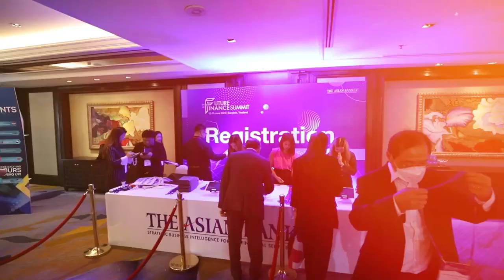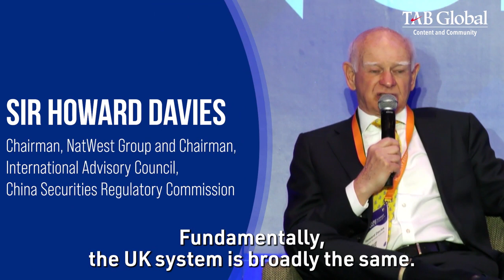Technological advancements and consumer behaviour transforming deposit business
Leadership dialogue

The Asian Banker Future of Finance Summit 2023 | 14-15 June 2023 | Bangkok, Thailand

Effective risk management and strategic decision-making are crucial to ensure the growth and stability of the deposit business

In this leadership dialogue, @emmanueldanielauthor  chairman of The Asian Banker, with Gordian Gaeta and panellists, including Sir Howard Davies, Barney Frank, and Theo Priestley, discussed various aspects of the UK and US banking systems, regulatory frameworks, technological advancements, and the impact of AI and consumer behaviour on the deposit business.

The conversation highlighted the challenges and risks associated with deposits, particularly during periods of market volatility. They also touched upon the emergence of decentralised finance (DeFi) and its potential to transform the deposit landscape through continuous liquidity and 24/7 availability. AI-powered solutions were also discussed to prevent fraud and protect client data.

Daniel, author of The Great Transition: The Personalization of Finance is Here, highlighted deposits as the product that defines the industry. The deposit business is currently undergoing a significant transition, which has implications for the cost of funding and profitability of banks.

Priestley, global technology futurist and author of “The Future Starts Now”, discussed how AI has been present in banking for some time, primarily in areas like credit lending decisions and customer service through voice assistants like Siri and Alexa.

Frank, former Congressman and Chair, House Financial Services Committee, US Congress; co-author of the Dodd-Frank Act 2011, delved into the impact of cryptocurrencies on the banking sector, with a particular focus on the recent volatility and fear associated with crypto assets.

The irrational panic surrounding crypto assets led to a withdrawal of deposits, causing liquidity and solvency issues for some banks like Silicon Valley. The importance of regulating cryptocurrencies to minimise volatility and mitigate risks was emphasised as a necessary step for the stability of the banking system. He also discussed the conflict between macroeconomic and macroprudential regulation in managing interest rate fluctuations and the potential consequences of not striking the right balance.

Davies, chairman, NatWest Group and chairman, International Advisory Council, China Securities Regulatory Commission, discussed liquidity regulation and consumer protection in the UK, and concluded that the “UK system would not have been any fundamentally different from the US system”.

He also mentioned that neobank, Revolut has applied for a banking licence in the UK but has not yet obtained one because of governance and deposit protection issues.

Gordian Gaeta, Future of Finance Summit Advisory Council, said regulations are adequate in terms of deposits and liquidity and that regulators have solutions to save troubled banks.